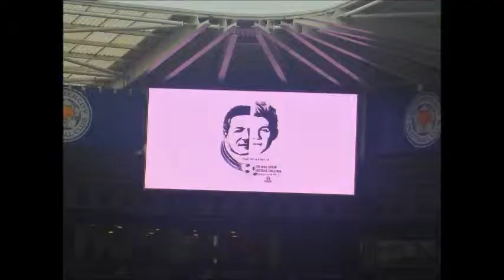All the photos from Nialls Charity Football Match!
Collage of photos of Niall's Charity Football Challenge against Piers Morgan on the 26th May 2014, at King Power Stadium, Leicester!